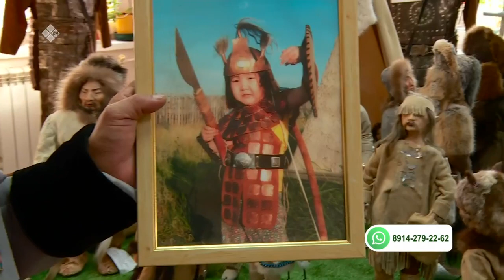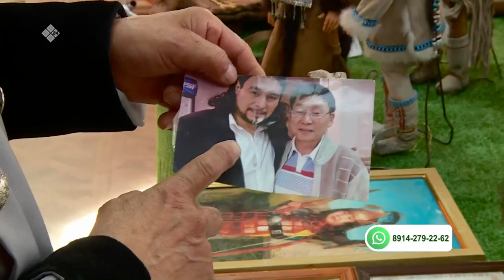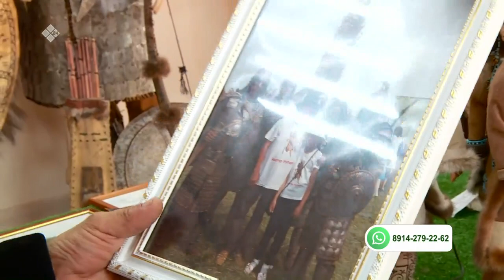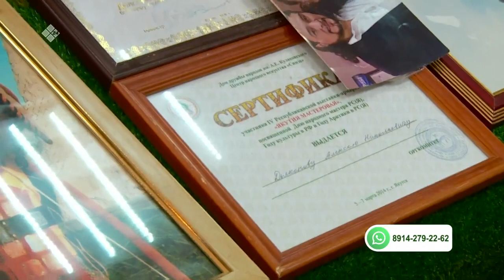«Саха сатаабата суох» биэриигэ: тимир ууһа Алексей Дьяконов ыалдьыттаата (19.09.22)